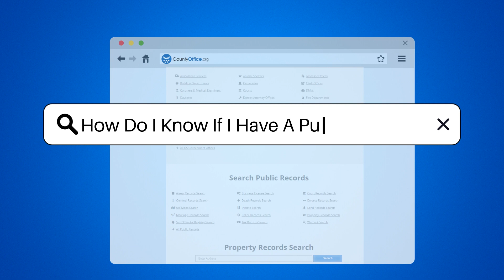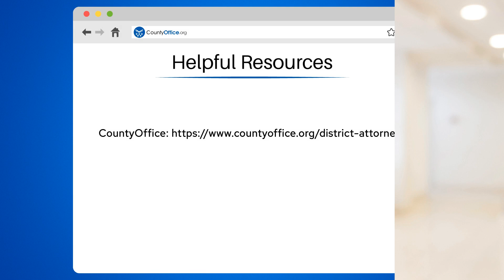How Do I Know If I Have A Public Record? - CountyOffice.org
How Do I Know If I Have A Public Record? Have you ever wanted to learn more about public records and how they can impact your life? In this enlightening video, we delve into the world of public records, exploring what they entail and how they can be accessed. Public records are a treasure trove of information that is available to the public, ranging from court records to property records and vital records. Discovering if you have a public record is easier than you think - by reaching out to local, state, or federal government agencies, you can uncover valuable insights about your personal data. From navigating government websites to utilizing online databases, there are various avenues to explore when it comes to accessing public records. It's important to note that while some information may be publicly available, certain aspects of your personal data are safeguarded by privacy laws. Stay informed and empowered by understanding the world of public records.